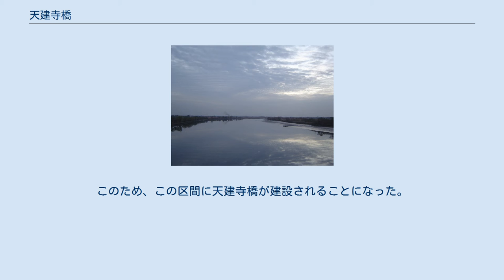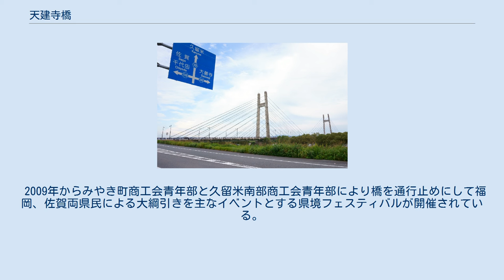天建寺橋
天建寺橋（てんけんじばし）は、佐賀県三養基郡みやき町と福岡県久留米市との間を流れる筑後川にかかる、佐賀県道・福岡県道138号西島筑邦線のPC斜張橋である。
 天建寺橋が建設される前までは、「天建寺渡し」という渡し舟が運行され、筑後川改修工事で陸の孤島となった土井外地区と他の地区への移動手段となっており、小学生なども通学時に渡船を利用していた。
しかし1950年（昭和25年）2月13日、強風の影響で小中学生や教諭など45人が乗船していた渡船が沈没し、6人の小学生が亡くなった。
このため、この区間に天建寺橋が建設されることになった。
 事故から4年後に橋が建設されたが車道の幅員が4.5 mしかなく、車の離合のために橋上の2か所が5.5 mに拡幅されていた。
1999年（平成11年）に現在の天建寺橋が開通した。
 土井外地区には「学童遭難乃碑」と「六地蔵」が建立された。
事故では下級生数人を助けたのち力尽きてなくなった上級生もおり、地元のみやき町立三根中学校では道徳の授業でこの事故から命の尊さを考える授業が行われている。
 2009年からみやき町商工会青年部と久留米南部商工会青年部により橋を通行止めにして福岡、佐賀両県民による大綱引きを主なイベントとする県境フェスティバルが開催されている。